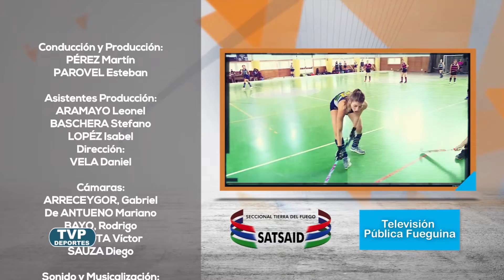TVP Deportes - 25/10/22